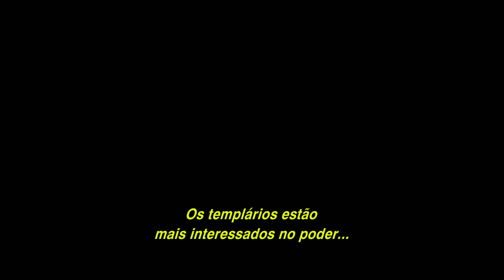Assassin's Creed | A Mitologia do Credo | Legendado HD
Por meio de uma tecnologia revolucionária que destrava suas memórias genéticas, Callum Lynch (Michael Fassbender) experimenta as aventuras de seu ancestral, Aguilar, na Espanha do século XV. Callum descobre que é descendente de uma misteriosa sociedade secreta, os Assassinos, e acumula conhecimentos e habilidades incríveis para enfrentar a organização opressiva e poderosa dos Templários nos dias de hoje.

Assassin’s Creed é estrelado pelo indicado ao Oscar Michael Fassbender (“X-Men: Dias de Um Futuro Esquecido” e “12 Anos de Escravidão”) e pela vencedora do Oscar Marion Cotillard (“Batman: O Cavaleiro das Trevas” e “Piaf: Um Hino ao Amor”). O filme é dirigido por Justin Kurzel (“Os Crimes de Snowtown” e “Macbeth: Ambição e Guerra”); produzido pela New Regency, Ubisoft Motion Pictures, DMC Films e Kennedy/Marshall; cofinanciado pelo RatPac Entertainment e Alpha Pictures; e distribuído pela 20th Century Fox. Assassin's Creed estará em breve nos cinemas.

e veja o que está em cartaz